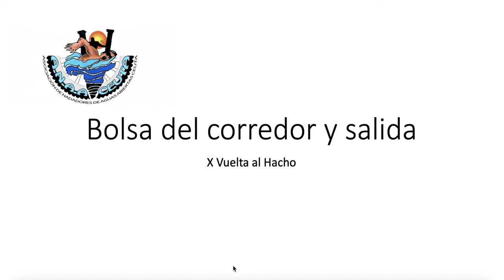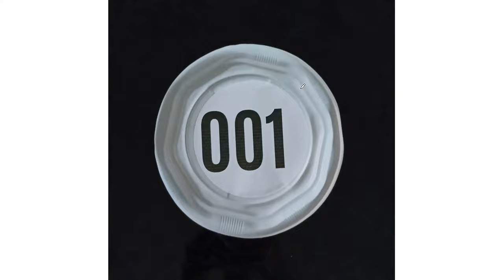Salida de Playa y Bolsas del Nadador